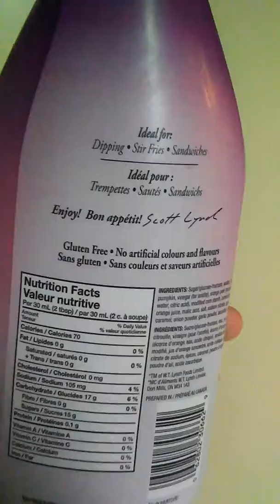Lynch Classic Plum Sauce 2017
Lynch Classic Plum Sauce just like at the Chinese restaurants give you with egg rolls or spring rolls.Its a decent sauce but not exactly the classic taste that comes to mind.This sauce has more of a sharper additives taste to it.Its like a  out of 10 on the plum sauce scale.Not bad for the price.